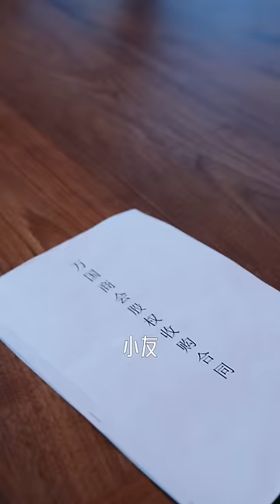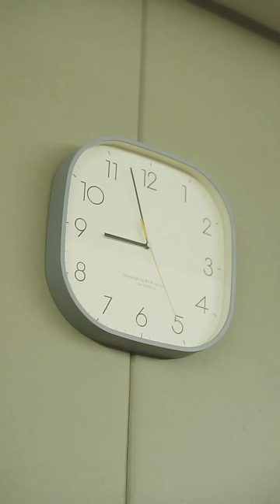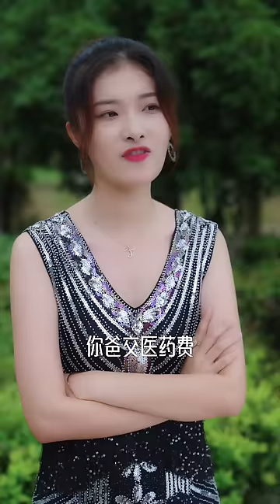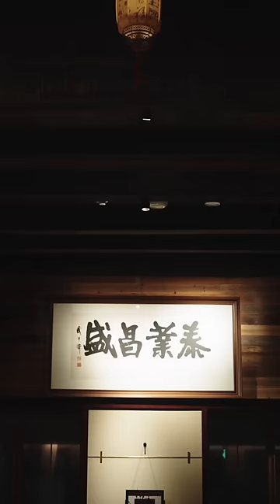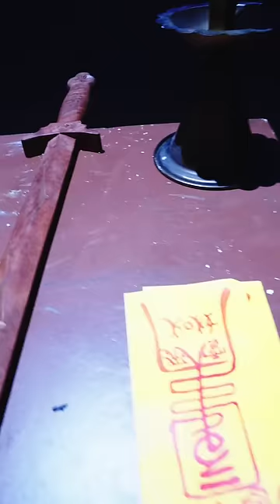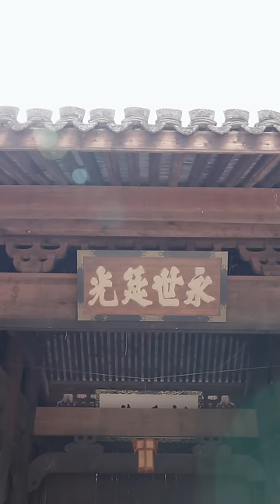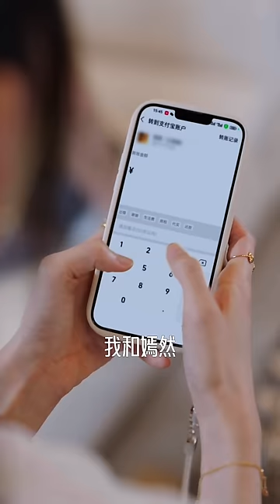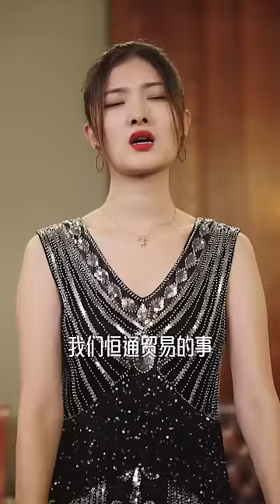[ENG SUB]【完整版】《绝世高人》又名《天縱奇才》，绝世高人小夥遭遇危機，只有下山與師姐交合共修才能化險為夷！抖音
劇情：身懷聖陽血脈的陳凡遭遇前所未有的危機，要在三天之內下山與師姐交合共修才能化險為夷，在師傅的安排下，天生粗神經的陳凡下山尋找師姐及未婚妻，在化解師姐與未婚妻的困境後與眾美女沒羞沒臊的趣味生活！